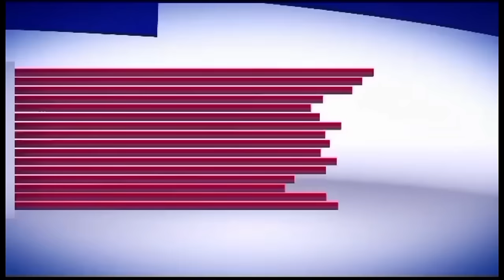The Police Officer Admits His Mistake Of Arrêsting Director Jay & Sanitized her Baby Mama😭😭💔